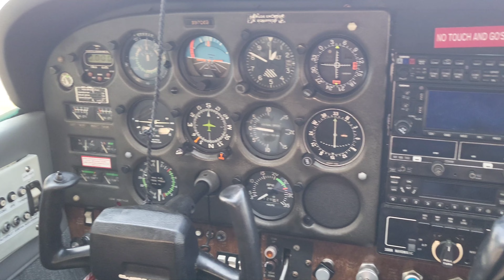Cessna 172 Morning Breakfast Run Flight in Ohio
What a beautiful morning for a breakfast run. Aviation allows you explore the world in a way that other people dreamed of before 1903. Hope you enjoy our video of this amazing experience. Wright-bros.com